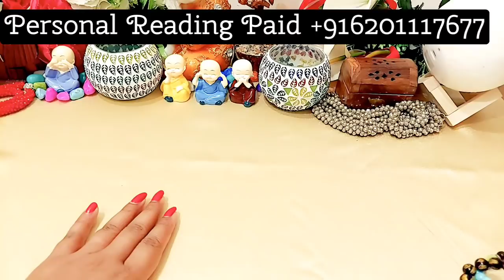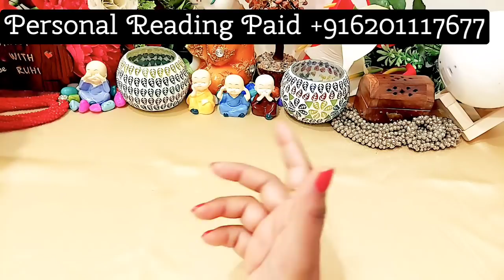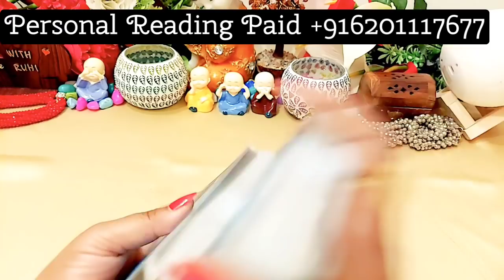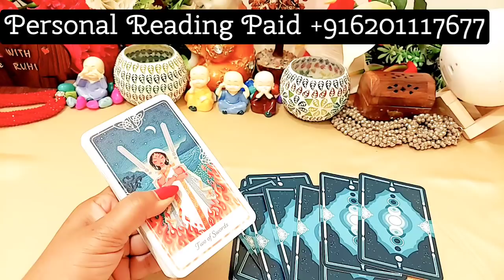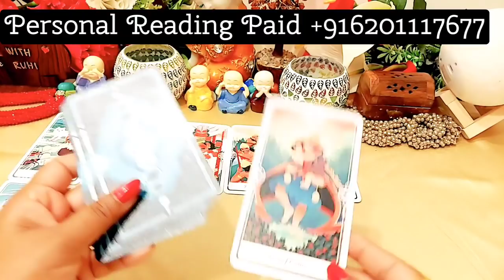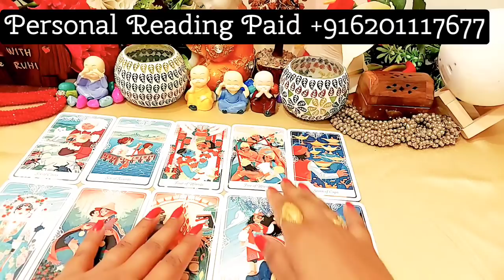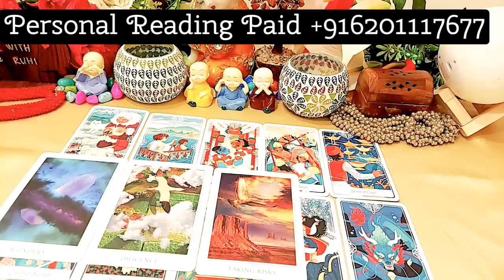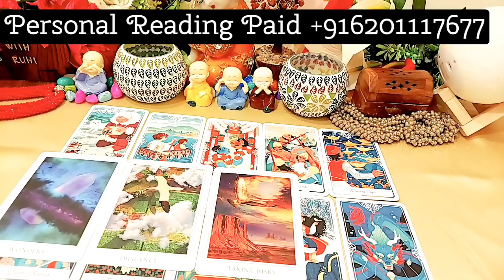AAJ SUBAH UNKE DIL MEIN KYA CHAL RAHA THA AAPKE BARE MEIN?/TODAY TAROT READING IN HINDI TIMELESS